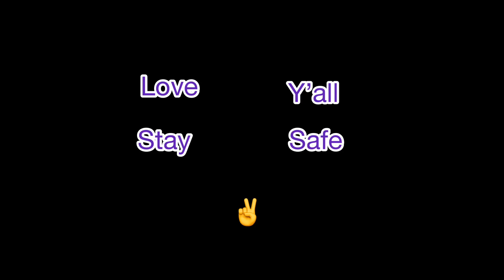Turn your headphones down